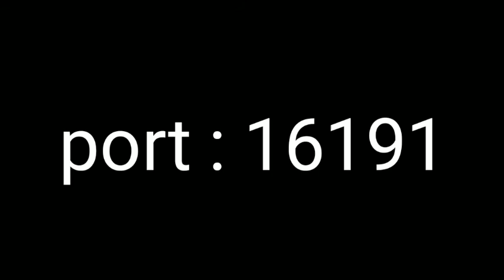Join my Nightmare smp